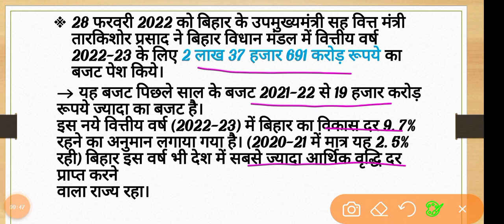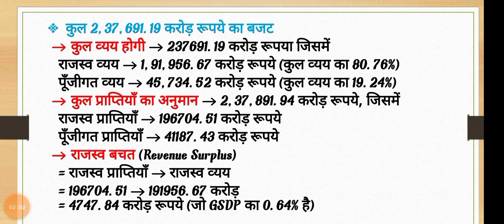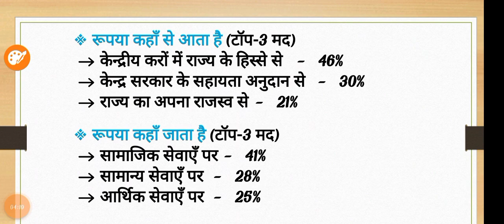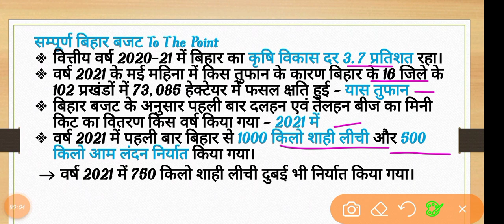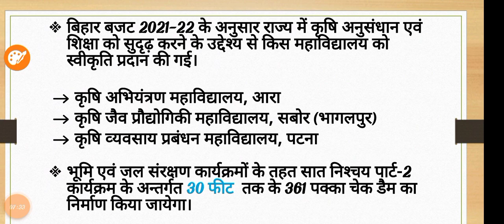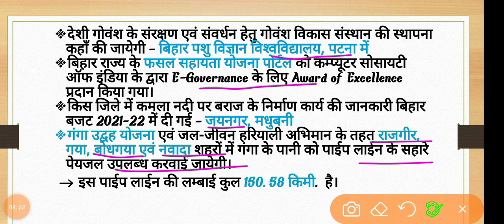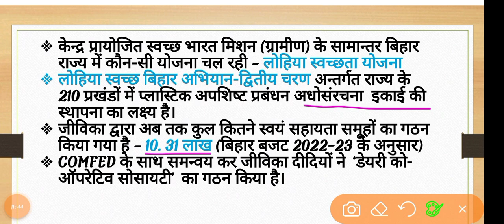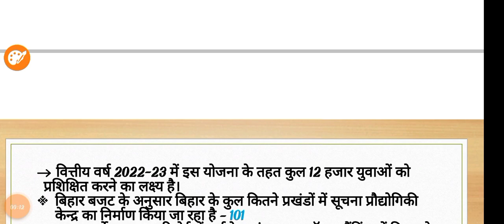बिहार बजट 2022-23 - बिहार बजट का पूरा सारांश एक ही video मे - BIHAR BUDGET - UPSC, PCS, BPSC, DAROGA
बिहार बजट 2022-23 - बिहार बजट का पूरा सारांश एक ही video मे - BIHAR BUDGET - UPSC, PCS, BPSC, DAROGA - FOR UPSC, PCS, CDPO, SI,SSC for- PCS, UPSI, SSC, POLICE  IAS/UPSC/BPSC/UPPSC/S.I -2021- UPSC/PCS/SSC/RAILWAY/ETC //revision notes and question and question revision

Subjects - बिहार बजट 2022-23

@बिहार बजट 2022
@bihar budget 2022-23
@bihar budget synopsis
@bihar budget master video
@bihar budget to the point
@बिहार बजट का पूरा क्वेश्चन
@bihar special
@bihar budget for bpsc
@bihar budet for bihar daroga mains
@bihar daroga
@bihar ssc
@bihar secreat
@बिहार सचिवालय